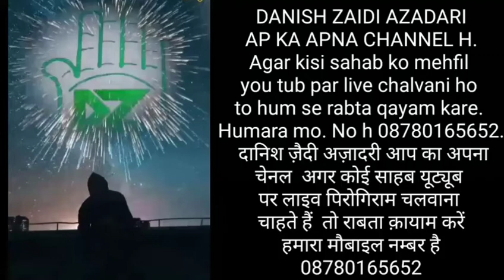Maulana azeem husain sahab najaf e hind jogipura 2019